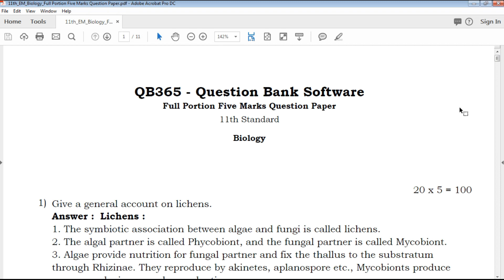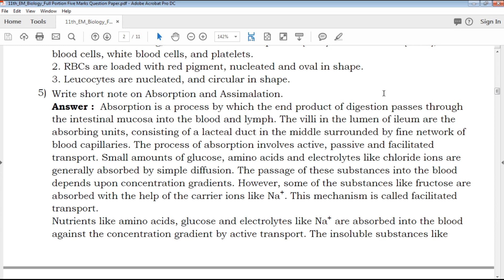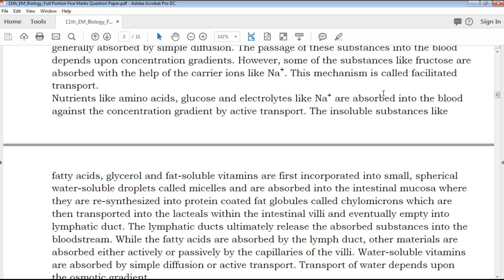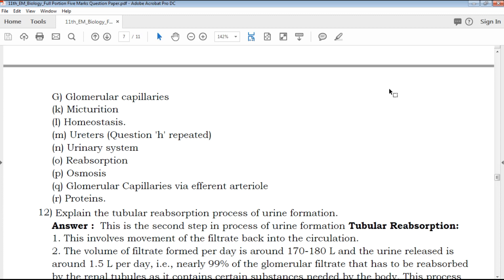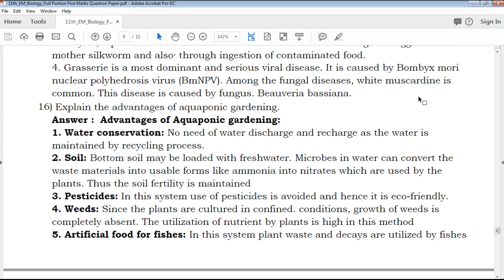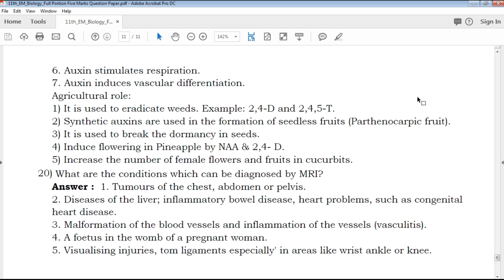TN | 11th Standard Biology Five Mark Important Questions With Answer Key - Full Portion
TN 11th Standard Biology Five Marks Important Questions
TN 11th Standard Biology Five Marks Important Questions With Answer Key
11th Biology Five Marks Important Questions With Answer Key
Tamil Nadu state board 11th Standard Biology Five Marks Important Questions study materials
Tamil Nadu state board 11th Standard Biology Five Marks Important Questions study materials With Answer Key
11th Biology Five Marks Important Questions With Answer Key
11th Biology Five Marks Important Questions book back questions and creative questions
Model Question Paper for 11th Biology English medium
11th Biology Five Marks Important Questions With Answer Key

11th Class Biology Study materials
Class 11 Biology
11th Biology Study Materials